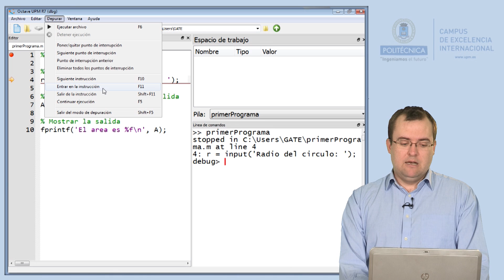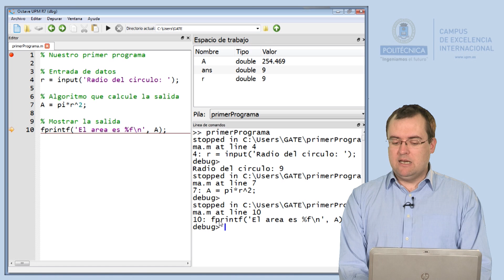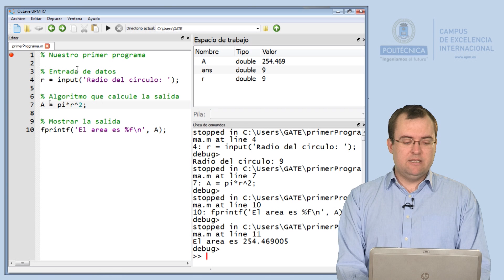Prog: Funcionamiento de nuestro primer programa